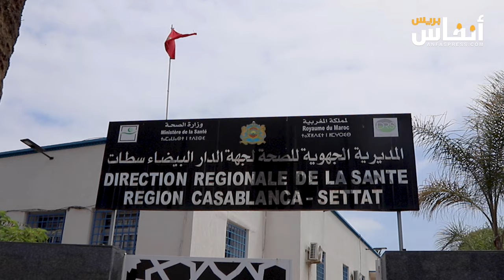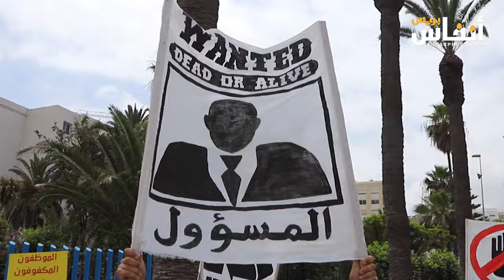من المستفيد من تأجيج غضب الأطر الصحية؟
نظم التنسيق النقابي الوطني في قطاع الصحة وقفة احتجاجية بالبيضاء ضد تماطل الحكومة في عملية الاستجابة لمطالبهم. وهذه ليست المرة التي يعبر فيها العديد من الأطر الصحية عن غضبهم، بل سبق تنظيم مجموعة من الوقفات الاحتجاجية